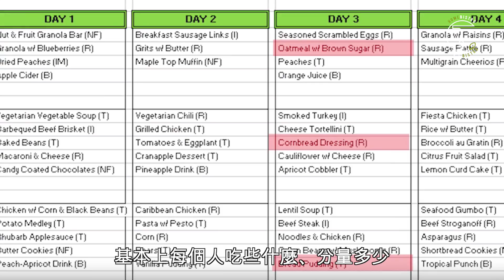登上太空還能吃牛排嗎？淺談太空食物｜克里斯丁聊料理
從小就很好奇，太空人的生活會是怎樣？做完這集的感想就是；人類真的是必須要懂的享受的生物！不管是在怎樣的情況底下，如果沒有絲毫享樂的話，真的很難有前進的動力啊～～～